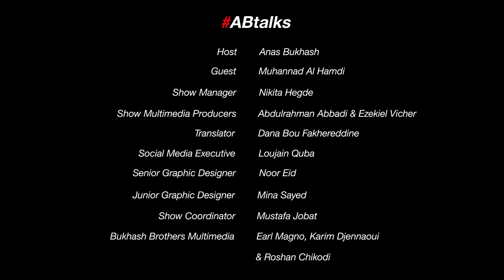ABtalks with Muhannad Al Hamdi - مع مهند الحمدي | Chapter 43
سلسلة مقابلات من برنامج أنس بوخش على اليوتيوب، يسلط الضوء فيه على الجانب الصادق والإنساني للعديد من المشاهير والرياضيين ورواد الأعمال والمؤثرين، وتظهرهم على طبيعتهم كأشخاص حقيقيين. ومن المعروف أن ضيوف الحلقات هم من الملهمين والمؤثرين في مجال عملهم

مهند الحمدي ممثل ومقدم سعودي اشتهر بأدواره في مسلسلات عربية مثل جمان ودفعة القاهرة ودفعة بيروت. شاهدوا الحلقة لتتعرفوا بشكل أعمق على مهند وهو يتحدث مع أنس عن رحلته وطريقة تحويل أحلامه إلى حقيقية.
ملاحظة: تم تصوير هذه الحلقة قبل وفاة والد مهند، حسن محمد الحمدي رحمه الله.

ABtalks is a YouTube interview show hosted by Anas Bukhash that shines the spotlight on the raw side of celebrities, influencers, and achievers as human beings. Each guest is known for being an inspiration and for being influential as experts in their respective fields.

Muhannad Al Hamdi is a Saudi actor and presenter known for his roles on popular Arab TV series such as Juman, Dofat al Qahera and Dofat Beirut. His rising fame has left many wanting to know more about who Muhannad really is. Exclusively with Anas, Muhannad talks about his story of turning dreams into a reality; what it took and what lies next.

Note: This interview was filmed prior to the passing of Muhannad’s father, the late Hassan Muhammed Al Hamdi, may his soul rest in peace.

00:00 - Intro
00:39 - I was born again.
19:57 - How are you really doing?
21:09 - How was your childhood?
21:43 - How is your relationship with your parents?
22:14 - How was school?
44:21 - Now, we’re moving to the bad part.
55:10 - What is your purpose in this life?
1:05:07 - Do you plan on getting married?
1:13:14 - What are you afraid of?
1:13:58 - What is the best moment of your life?
1:14:09 - Worst moment of your life?
1:14:40 - Do you regret anything?
1:16:41 - Your mom in one word?
1:25:01 - ‘Muhannad’ in one word.